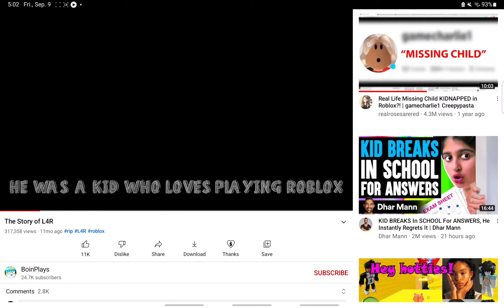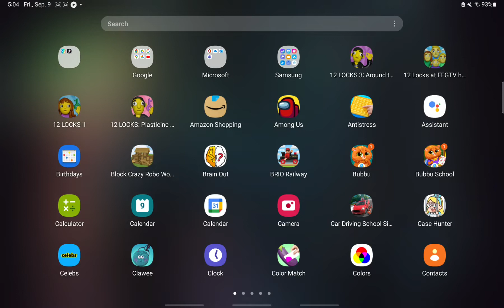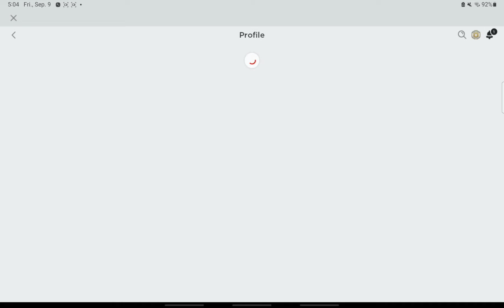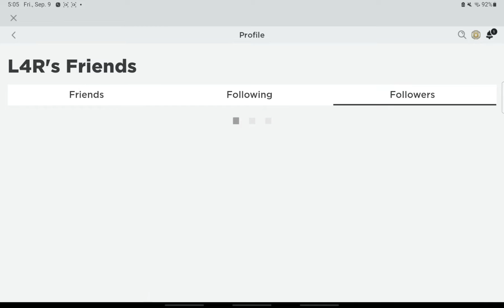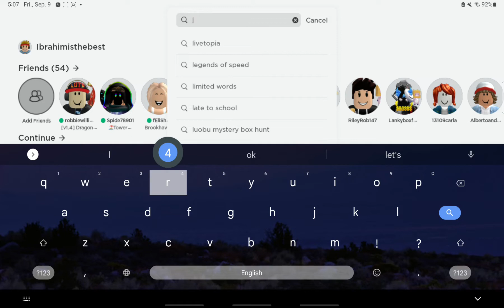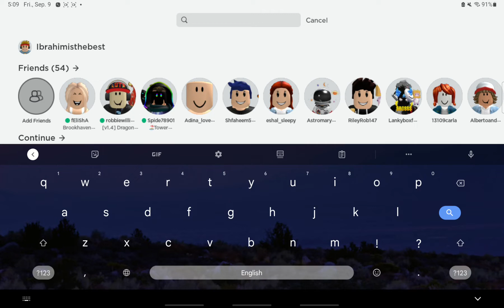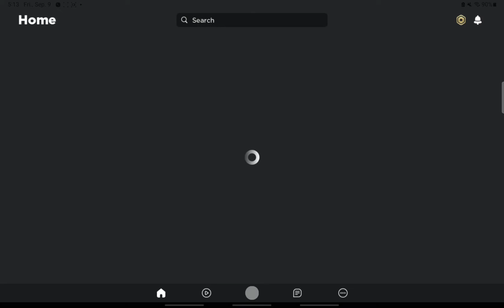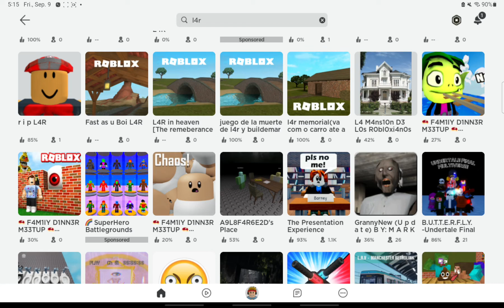how did l4r died